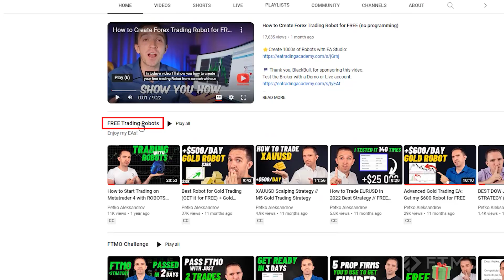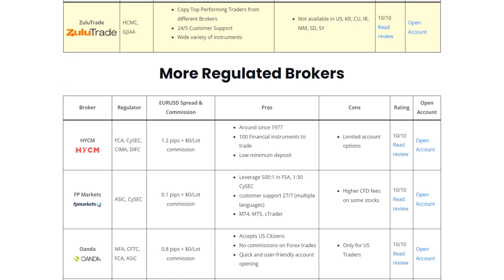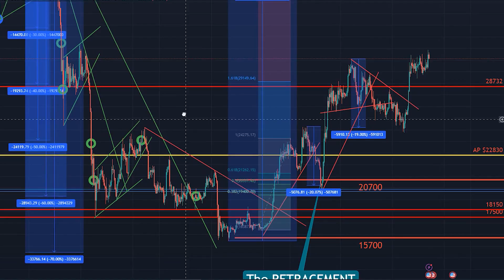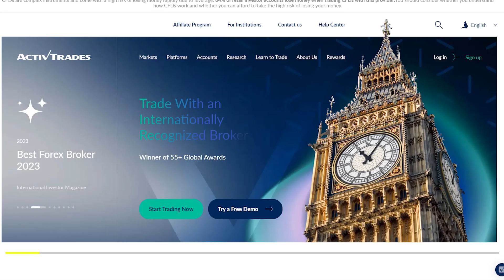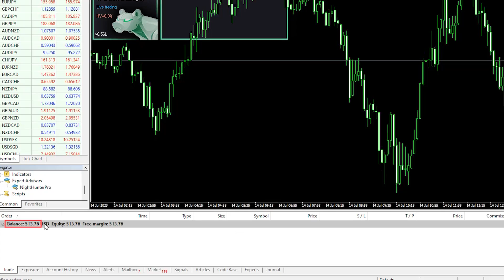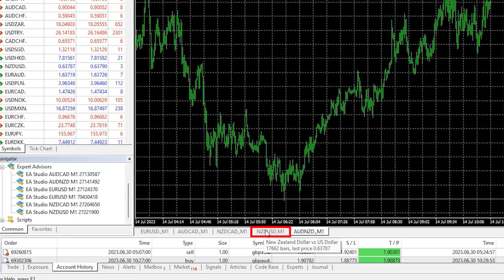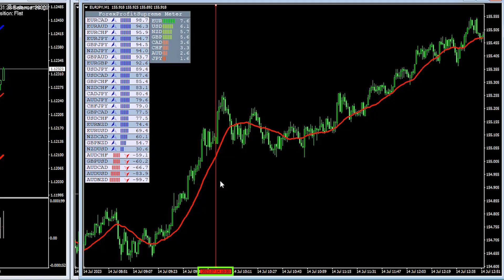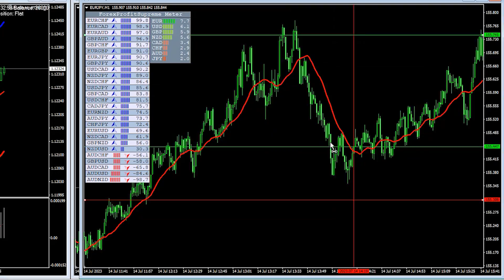Can you Make Money Trading Forex with EAs? The Real Truth...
✅ Check out ActivTrades on a Demo or Live account

In this video, I shared the best of my 10-year experience on the Forex market!

You can do it as well! Trust me...

So I might receive a tiny commission if you use my links. But there is no additional charge for you! Thanks for supporting my work. This way, I keep recording the videos weekly.